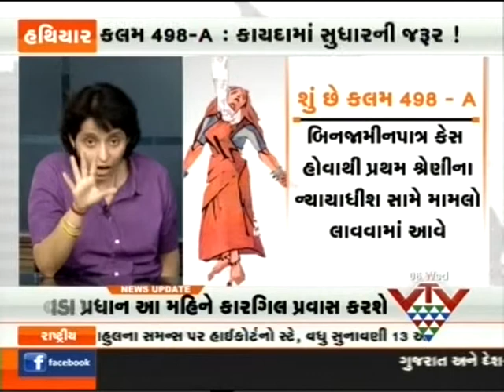Ruzan Khambatta Discussion on 498A law Is it really used or is it really mis used vtv 2 3